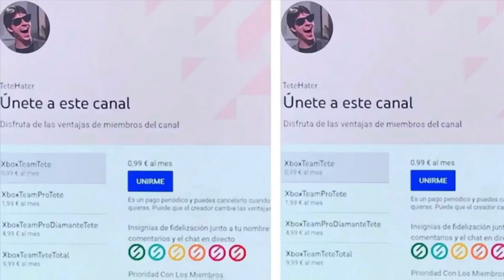¡¡¡GRATIS EN XBOX!!!